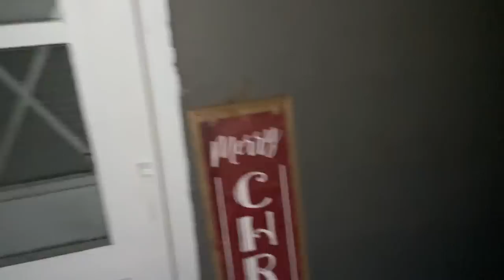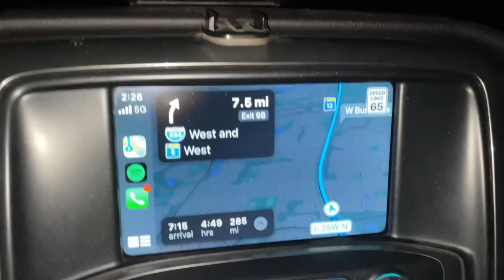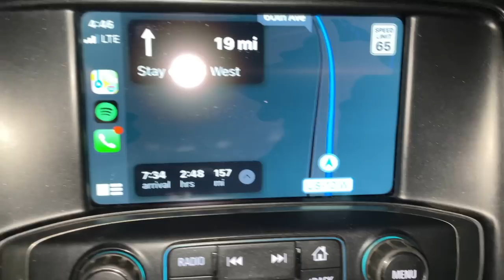FIRST ICE RED LAKE 2022! (ice fishing walleye)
ICE FISHING IS BACK! I'm so fired up for the rest of the Ice SZN!

St. Paul Ice Show Meet- Up
SATURDAY 4-6 pm at the Clam Booth
I'm giving away Big Prizes this year, hope to see you there!

St. Paul Ice Show Address
St. Paul RiverCentre

My Vexilar FLX 30 (Ice Fishing Sonar/Fish finder Unit)

Best Fish Fry Batter in the game!